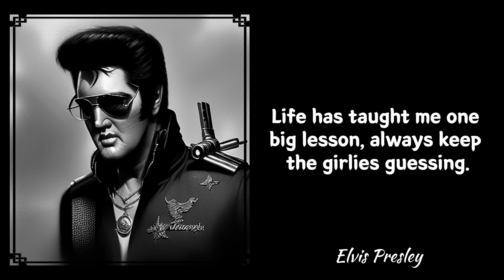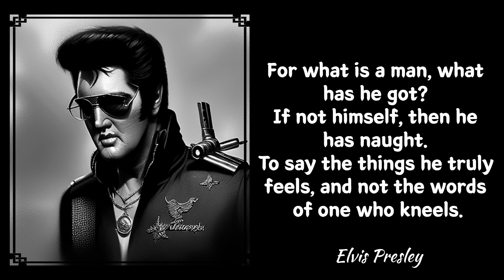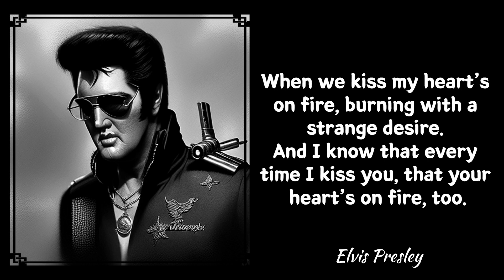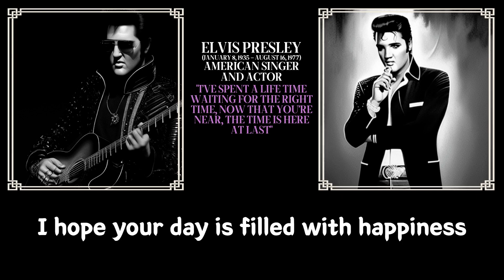Elvis Presley's 20 Wise saying / Motivation story / Quotes